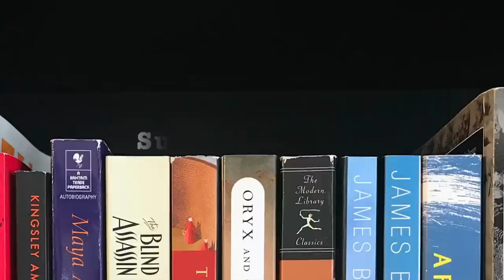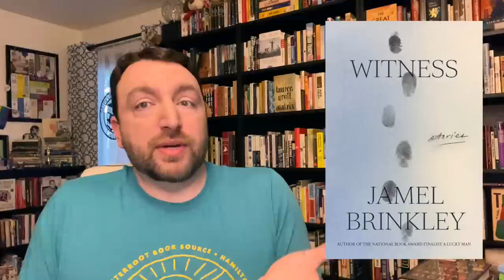My Most Anticipated Book Releases for the Rest of 2023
Let's take a look at books publishing in the second half of 2023 and talk about what upcoming releases I am most excited about. Expand for more information. 👇

The Young Man, Annie Ernaux (translated by Alison L. Strayer) (9/12)
This Country: Searching for Home in (Very) Rural America, Navied Mahdavian (9/12)
Beyond the Door of No Return, David Diop (translated by Sam Taylor) (9/19)
To Free the Captives: A Plea for the American Soul, Tracy K. Smith (11/7)
The End of the World Is a Cul de Sac, Louise Kennedy (12/5)